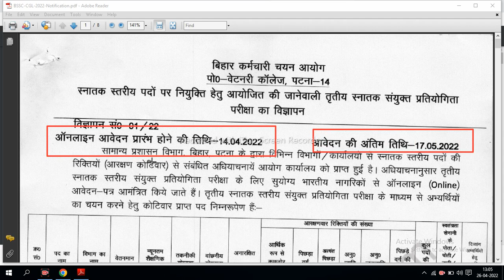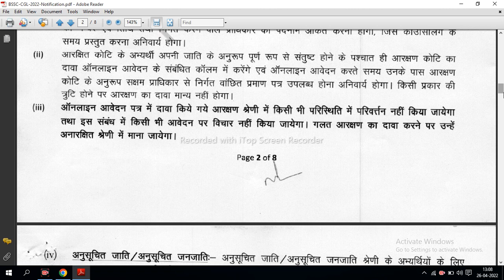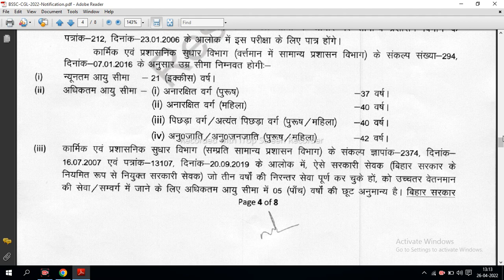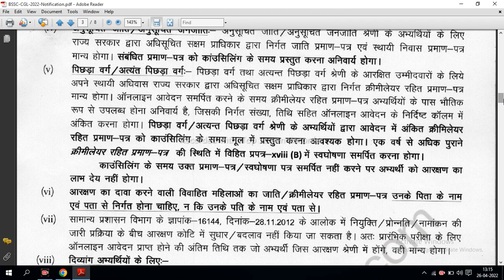BSSC CGL 3rd Vacancy 2022 | Documents required for online form apply | कौन कौन से डॉक्यूमेंट चाहिए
Bihar Staff Selection Commission has Inviting Online Application Form for the Recruitment of 3rd Graduate Level Combined Competitive Exam 2022 for 2187 posts. Those Candidates are interested in the Following Process of BSSC Bihar CGL Graduate level Recruitment 2022 & complete the Required Eligibility Criteria Can read the Full Notification and Apply Online for BSSC CGL Graduate level Recruitment 2022 @bssc.bihar.gov.in

Bihar CGL Graduate Level Form 2022 Video Timeline:
 Bihar 3rd CGL Online Form 2022
How Bihar 3rd CGL Online Form 2022 Kaise Bhare
 Bihar 3rd CGL Form 2022 Online Payment
BSSC Graduate Level Online Form 2022
Bihar 3rd CGL Online Form 2022 Print
बिहार कर्मचारी चयन आयोग फॉर्म 2022!! Bssc cgl cast Certificate 2022! bssc documents resize & upload